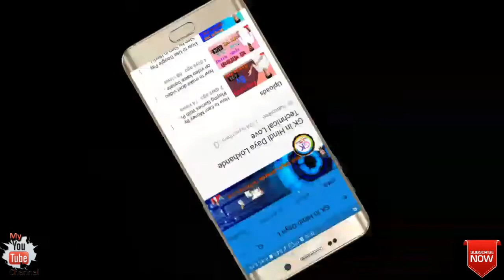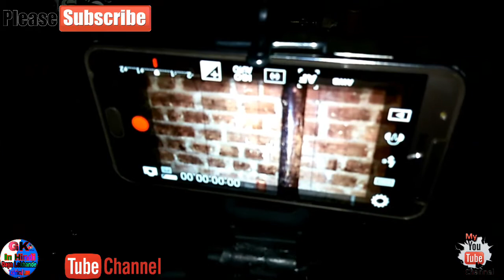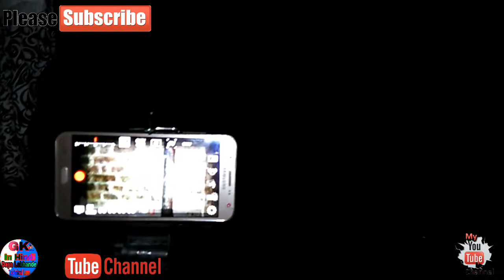How Mobile Tripod Unboxing Cheap & Best Budget Hindi - हिन्दी] /IN Dayalokhande 🔥🔥🔥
Hello frnds Welcome Dosti.

Cheap & Best Budget Tripod | Unboxing & Review | GK In Hindi Daya Lokhande Technical love

How mobile tripod unboxing  Cheap & Best Budget Hindi - हिन्दी] /IN

और जी. 😊

नमस्कार दोस्तों आप सभी का सवागत है हमारे और आपके चैनल Tech News Guru में दोस्तों आज हम जिस टॉपिक पे बात करने वाले है की YOUTUBE  पर किसी भी CHANNEL  का LIVE  SUBSCRIBERS  और VIEW DETAIL  कैसे देखे   जी ह| दोस्तों | तो दोस्तों आप ये सोच रहे होंगे की ये कैसे होगा तो फिर देखिये हमारा ये पूरा video | तो आइये देखते है की  ये कैसे होता है।

Mobile number ko block list se bahar kaise nikale  blacklist ka number kaise nikale

How to link bank account to phonepe upi app | phone pe bank account link process steps by steps

How to create a video in quik | # how to WhatsApp status video create IN Hindi

How to Earn Money By Playing Games With Proof | AppLike Proof in  online paise Kaise kamate Hindi

how to make doet video on video kaise banate hain| ke liye video kaise banaye Hindi

How to Use Google Pay Step by Step in Hindi | By| 🔥🔥🔥

Youtube Subscribers kaise Badhaye | की तरह || How To increase Youtube Subscriber Hindi main

How to fill Bank Deposit Slip: बैंक डिपाजिट स्लिप कैसे भरें Hindi main

FB ka password kaise pata kare | How to reset facebook password on android mobile in hindi 🔥🔥🔥

copy text on screen - copy any text on mobile screen to your clipboard IN Hindi

GK In Hindi Daya Lokhande Technical Love   Classes is a YouTube Channel, where you will find technological, Educational, videos in Hindi, New Video is Upload Everyday ☺👍

GK In Hindi Daya Lokhande Technical Love is channel which provide information about earning money online | new videos are updated regularly

/daya.lokhande.52